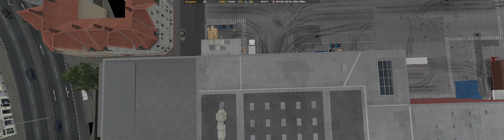[GER] ETS 2 1.47 - OldSchoolTrucks - MAN F2000 by XBS - #25 - (No Commentary) - [32:9]